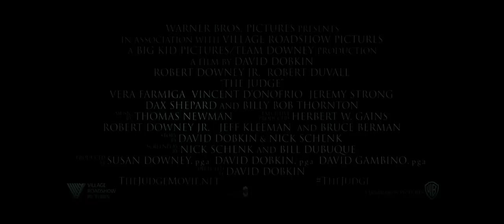The Judge (2014) Main Trailer [HD]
The Judge (2014) In Cinemas October 9
Follow Roadshow Films online:

Big city lawyer Hank Palmer returns to his childhood home where his father, the town's judge, is suspected of murder. Hank sets out to discover the truth and, along the way, reconnects with his estranged family. Directed by David Dobkin, starring Robert Downey Jr., Leighton Meester, Vincent D'Onofrio.